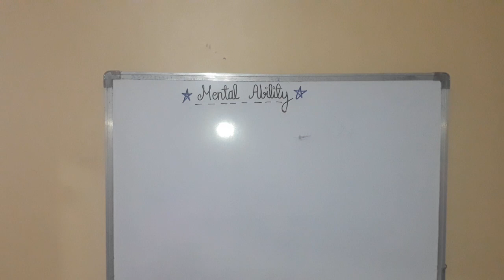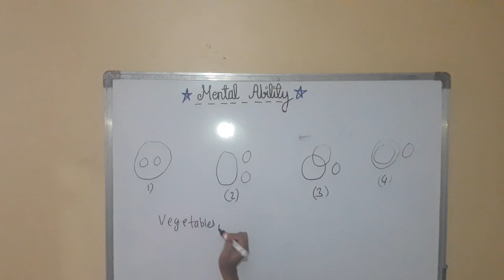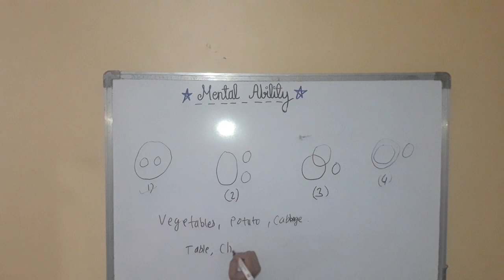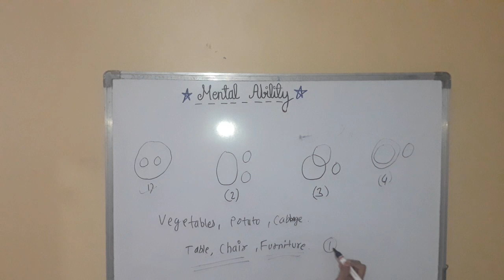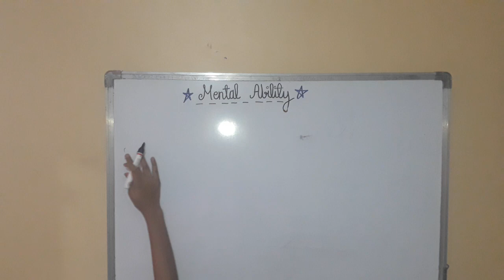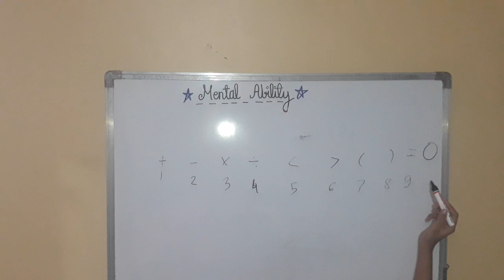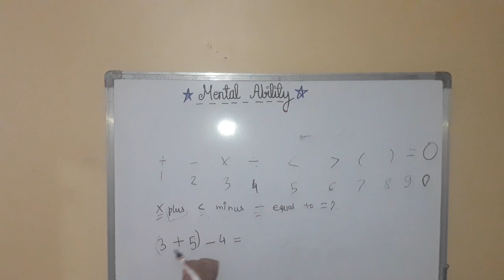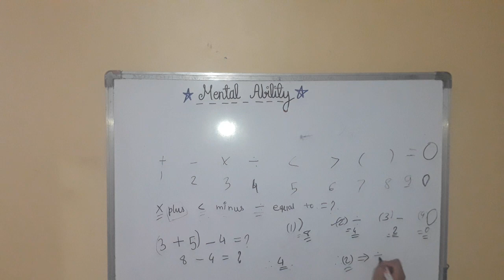Class 7th Mental Ability (Interesting Topics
For any queries and doubts please join Telegram group.